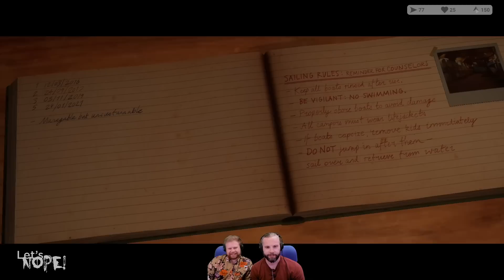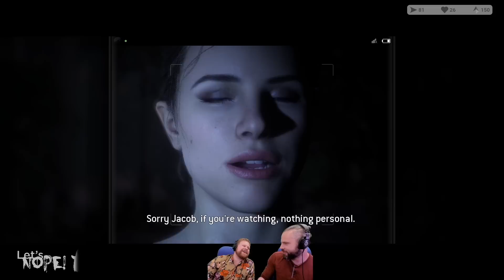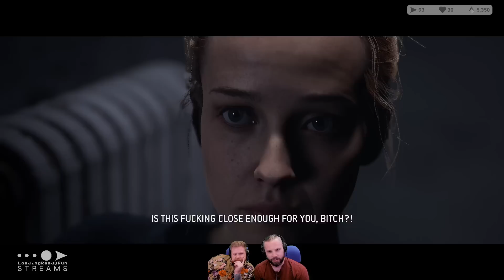Truth or Dare - The Quarry Ep2 || Let's NOPE! Express